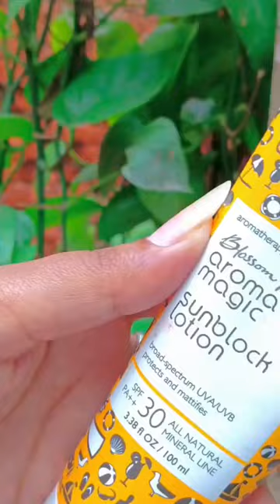Sunblock Lotion for All Skin Types | Broad Spectrum Mineral Sunscreen with No White Caste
Youthful looking skin starts today! With the goodness of Green Tea extracts and Jojoba oils, my Sunblock Lotion provides natural sun safety and is a must-have for your daily skin care regime.